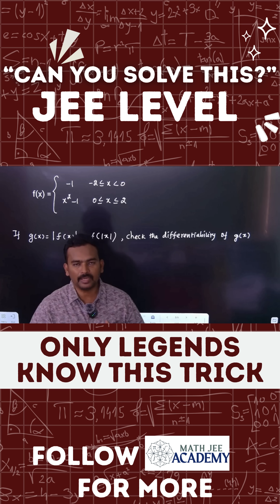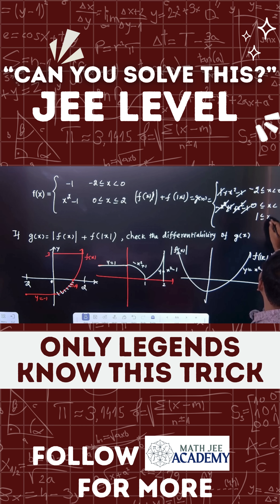Is g(x) = f(| Differentiable at x = 1? | JEE Main/Advanced Trick 🔥 ”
Is the function g(x) = f(|x|) + |f(x)| differentiable at x = 1? 🤔
In this JEE-level concept short, we explore how to analyze differentiability of composite and modulus functions using graph and logic.
Perfect for JEE Main, JEE Advanced, and Olympiad aspirants!
👉 Watch till the end to master the concept with ease!

📞 Join 1-to-1 Coaching: 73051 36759